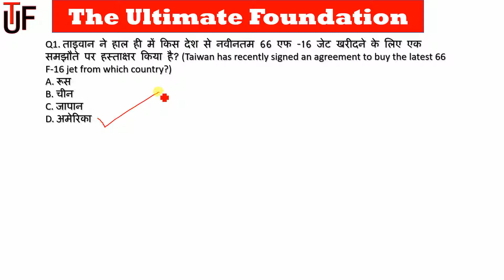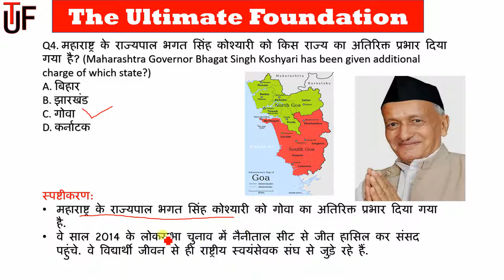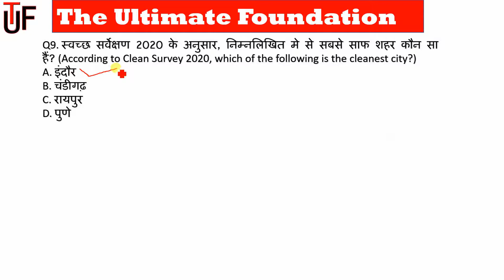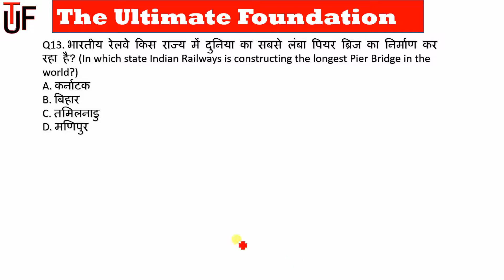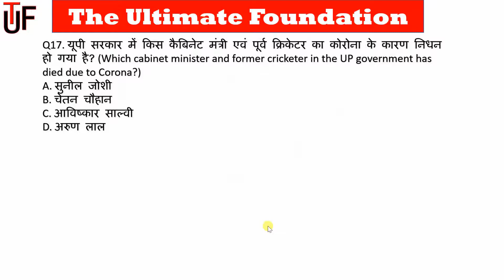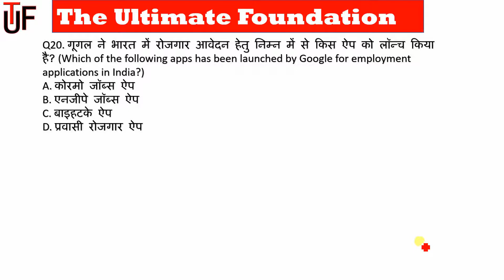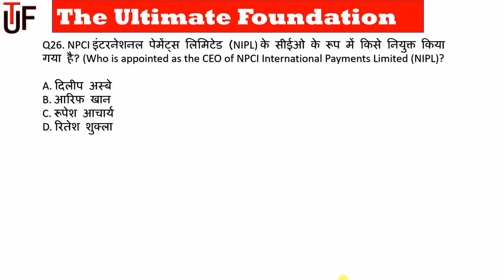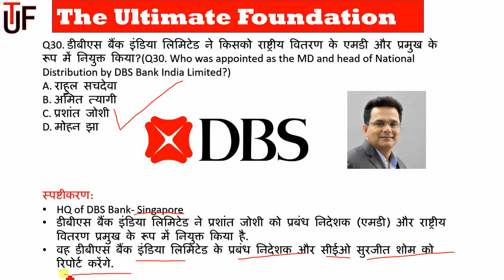🔥16th to 22nd August Weekly Current Affairs 2020🔥 | 30 Important Current Affairs August MCQ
🔥16th to 22nd August Weekly Current Affairs 2020🔥 | 30 Important Current Affairs August MCQ| Weekly Current Affairs

Q2. कैलिफोर्निया स्टेट असेंबली ने हाल ही में किस दिवंगत बॉलीवुड अभिनेता को सम्मानित किया है? (Q2. Which late Bollywood actor has recently been honored by the California State Assembly?)

Q4. महाराष्ट्र के राज्यपाल भगत सिंह कोश्यारी को किस राज्य का अतिरिक्त प्रभार दिया गया है? (Maharashtra Governor Bhagat Singh Koshyari has been given additional charge of which state?)

Q7. हाल ही में मेघालय का राज्यपाल किसे नियुक्त किया गया है? (Who has recently been appointed as the Governor of Meghalaya?)

Q9. स्वच्छ सर्वेक्षण 2020 के अनुसार, निम्नलिखित मे से सबसे साफ शहर कौन सा हैं? (According to Clean Survey 2020, which of the following is the cleanest city?)

Q10. निम्न में से किस भारतीय क्रिकेटर को eBikeGO का ब्रांड एंबेसडर नियुक्त किया गया? (Which of the following Indian cricketers was appointed as the brand ambassador of eBikeGO?)

Q12. 'मदारी' और 'दृश्यम' फिल्म के किस निर्माता का हाल ही में निधन हो गया? (Which producer of the film 'Madari' and 'Drishyam' passed away recently?)

Q13. भारतीय रेलवे किस राज्य में दुनिया का सबसे लंबा पियर ब्रिज का निर्माण कर रहा है? (In which state Indian Railways is constructing the longest Pier Bridge in the world?)

Q16. Dream 11 ने कितने करोड़ रुपये में IPL 2020 सीजन के लिए स्पॉन्सरशिप राइट्स खरीदे हैं? (Spending what amount, Dream 11 has bought the sponsorship rights for the

Q18. राष्ट्रीय खेल पुरस्कार समिति ने हाल ही में किस भारतीय क्रिकेटर का नाम राजीव गाँधी खेल रत्न के लिए भेजा है? (Which Indian cricketer has recently been sent the name of Rajiv Gandhi Khel Ratna by the National Sports Awards Committee?)

Q22. स्पोर्ट्स आईवियर ब्रांड "Oakley" ने किस भारतीय क्रिकेटर को भारत में दो साल के लिए अपना ब्रांड एंबेसडर बनाया है? (Which Indian cricketer has been appointed as the brand ambassador for two years in India by sports eyewear brand "Oakley"?)

Q24. स्वच्छता सर्वेक्षण 2020 में राजधानियों की श्रेणी में निम्न में से किस राजधानी को पहला स्थान प्राप्त हुआ है? (Which of the following capital has got first place in the category of capitals in the Cleanliness Survey 2020?)

Q27. सदभावना दिवस कब मनाया गया? (When did the Sadbhavan Diwas celebrated?)

Q28. टोक्यो ओलंपिक के लिए टीम इंडिया को कौन प्रायोजित करेगा? (Who will sponsor Team India for Tokyo Olympics?)

Q29. 15 अगस्त 2020 को पहली बार तिरंगा कहाँ फहराया गया? (Where did Tricolour hoisted for first time on 15 August 2020?)

Current affairs : August 2020 | Important current affairs 2020 | latest current affairs Quiz

August 2020 Current Affairs | Daily Current Affairs | Current Affairs In Hindi

Weekly Current Affairs 2020 by S K Sharma Sir | theultimatefoundation

Daily Current Affairs | August Current affairs 2020 | Current gk -UPSC, Railway,SSC, SBI, IBPS

Thanks,
theultimatefoundation